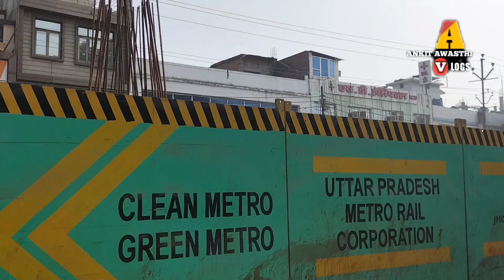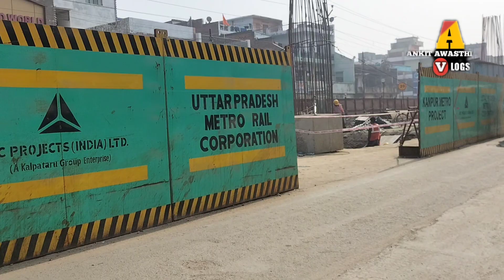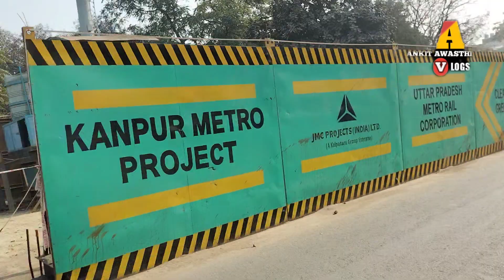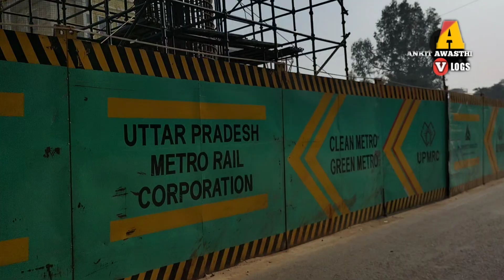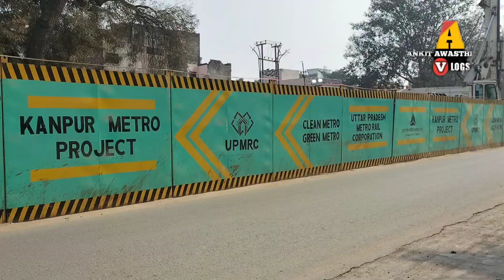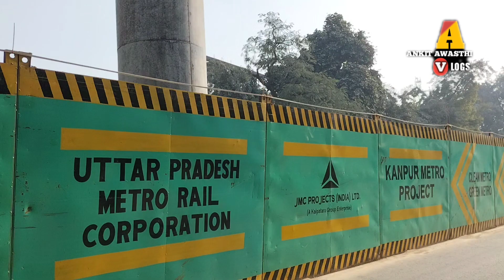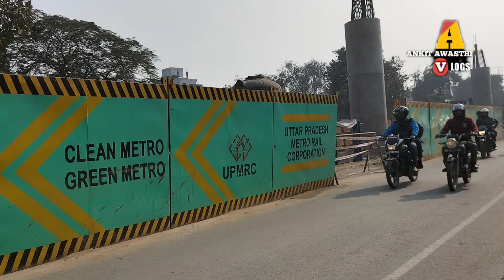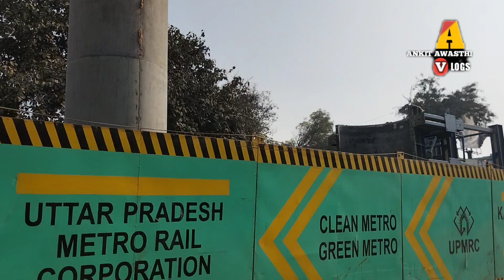KANPUR METRO LETEST WORK UPDATE//श्याम टाकीज से गौशाला साईं मंदिर तक एलिवेटेड ट्रैक//BIG NEWS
इस वीडियो में हमने श्याम पैलेस सोने लाल पटेल स्कूल के ठीक सामने है वहां तक जो मेट्रो का काम आ चुका है उससे लेकर के गौशाला साईं मंदिर तक का एलिवेटेड का काम दिखाया है